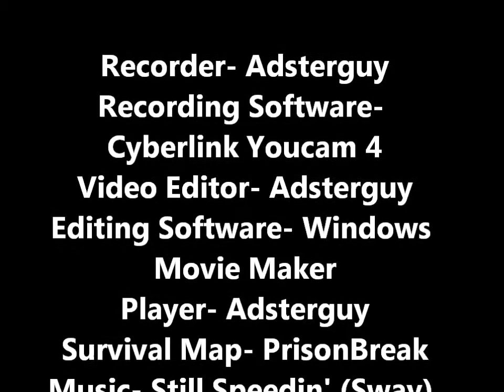Minecraft: Survival Map Prison Break 3: Killing Spree and Collecting Fences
This is a Minecraft series on a survival map called Prison Break!